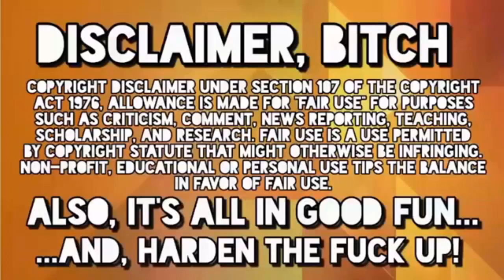[WARP TIME] ROARY ON SUIT ON ROARY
♧ Episode 2 of The Jungle is out NOW! With Crazy Hair! listen now

And don't fucking forget... I'M A FUCKING LION, ROARRR!

Having said that... Gimme?